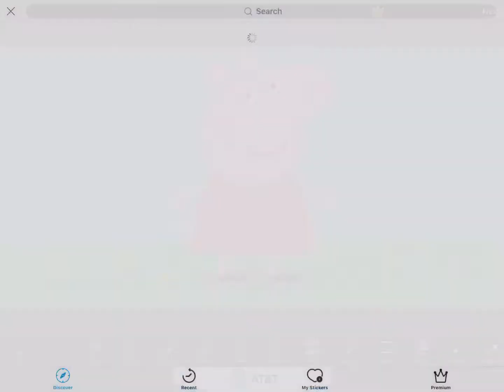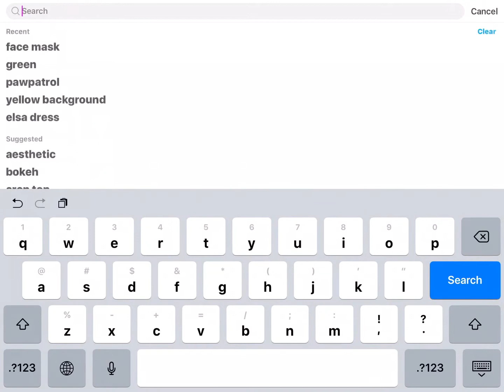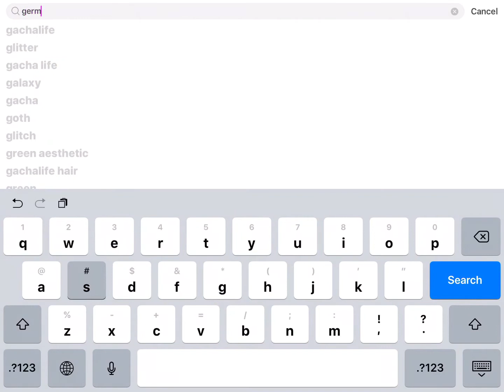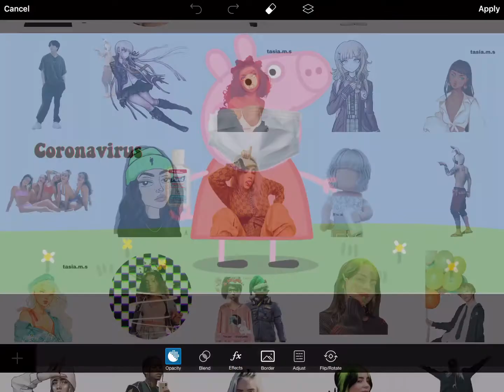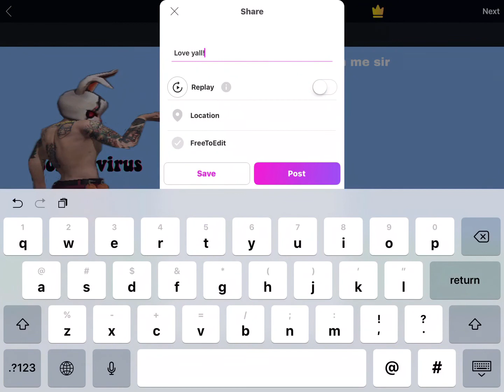Pepper pig edit! (Corona time)😷😷